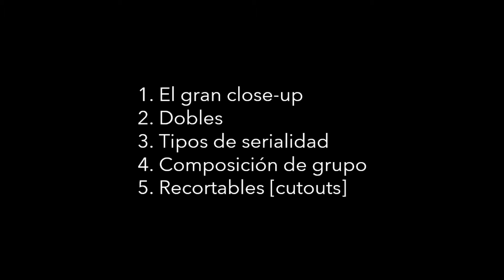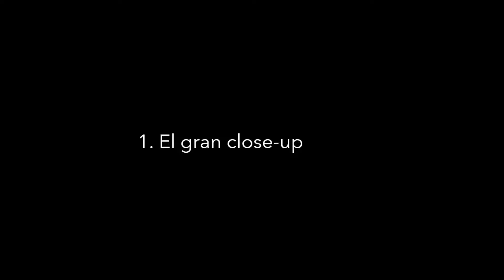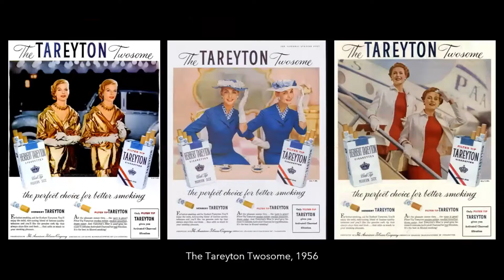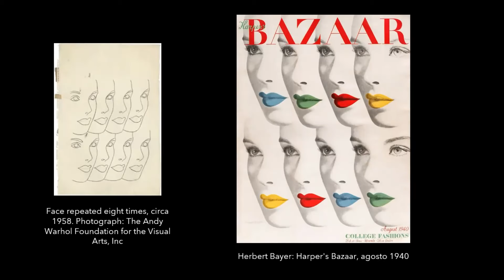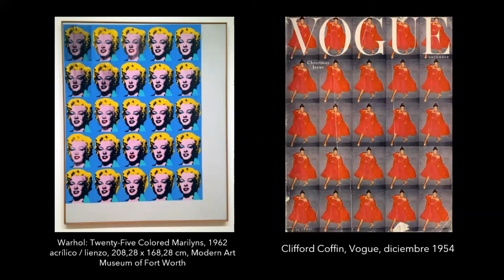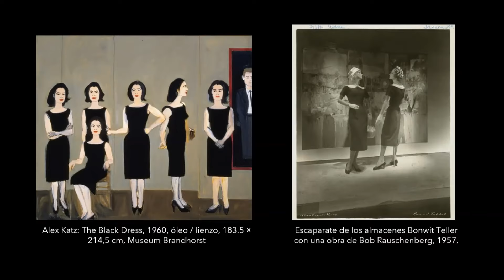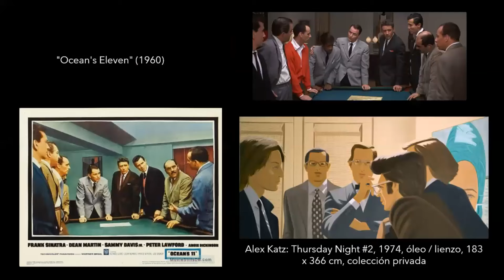Conferencia | Alex Katz - Guillermo Solana | Arte Culto / Arte Popular (7/8)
Conferencia de Guillermo Solana, Museo Thyssen-Bornemisza, dentro del curso 'Arte Culto / Arte Popular, permeabilidad e intercambios entre alta y baja cultura' organizado en julio de 2022 por el museo en colaboración con la UNED.